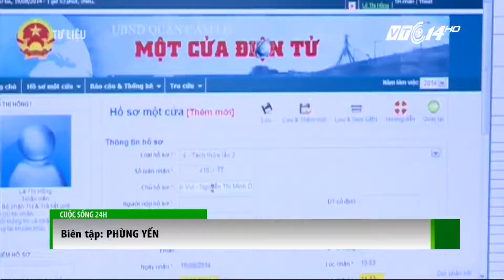(VTC14)_Hà Nội cho đăng ký và trả giấy khai sinh qua mạng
(VTC14) - Song song triển khai dịch vụ công mức độ 3, Hà Nội sẽ triển khai thí điểm đăng ký giấy khai sinh và trả giấy khai sinh qua mạng. Theo đó, bắt đầu từ tháng 8 sẽ triển khai thí điểm hệ thống đăng ký doanh nghiệp qua Internet.